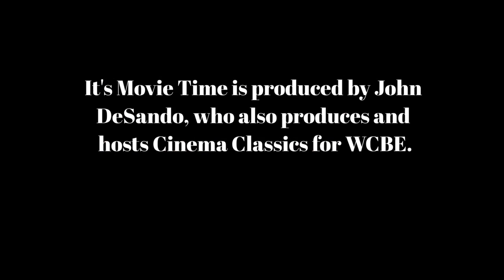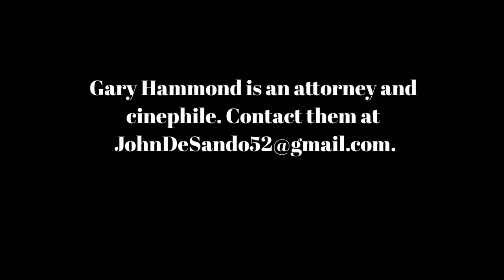It's Movie Time March 3, '23 Cocaine Bear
Guest Gary Hammond is an attorney and a cinephile.